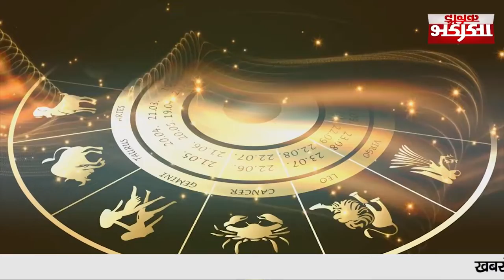आचार्य अनुज जैन ने की भविष्यवाणी नहीं सुधरेंगे पाकिस्तान के हालात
अपने इलाके की कोई भी ख़बर चलवाने के लिए हमें  Whatsapp करें -  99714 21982